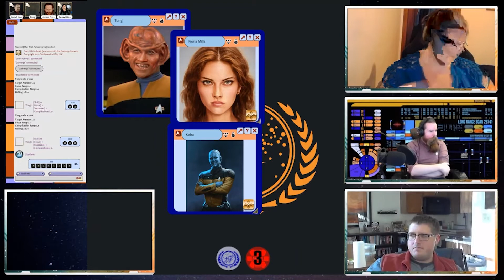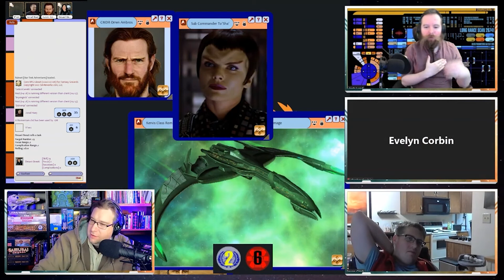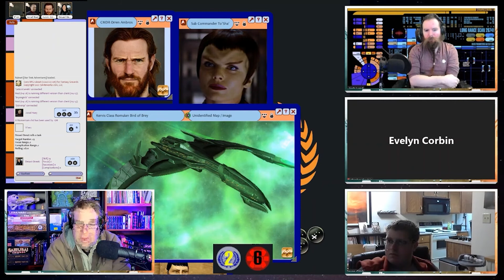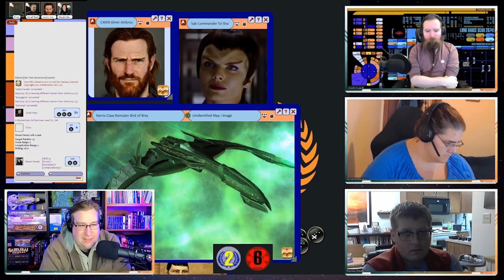Rivals | Star Trek: Europa - S1E14 - Part 3 & 4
Martok, having learned of his son, Morjad's fate, go's on the offensive. He believes the Romulans are part of all of this, and while he can't have open war on two fronts, he vows revenge. The Europa must learn more about the augmented Klingons, dance into the realm of Romulan politics, and discover the traitor in their midst.